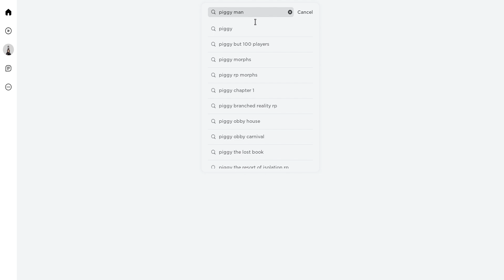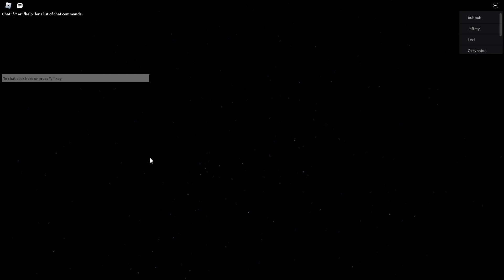its piggy/kitty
so fun